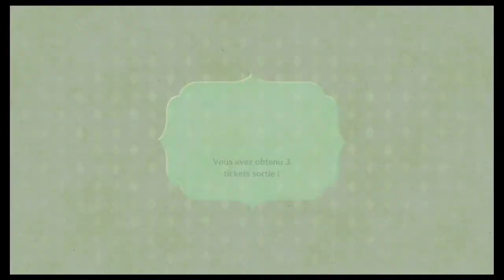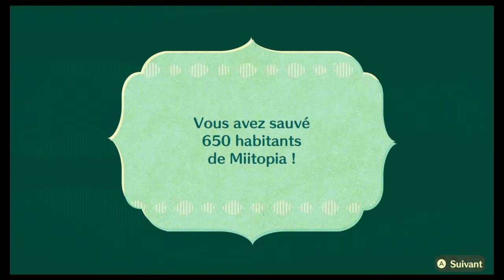Let's Play FR Ep31 - Miitopia Switch - Visite de la pyramide